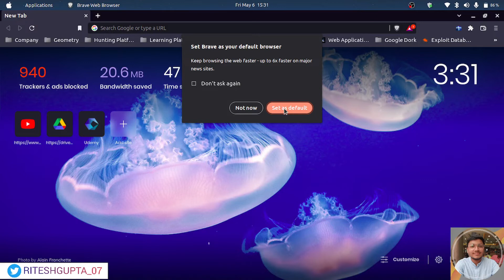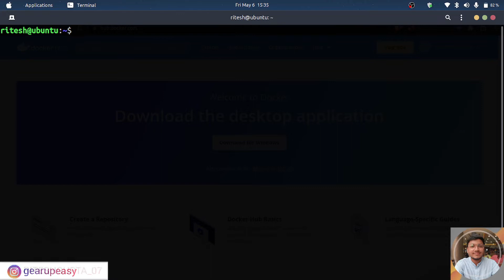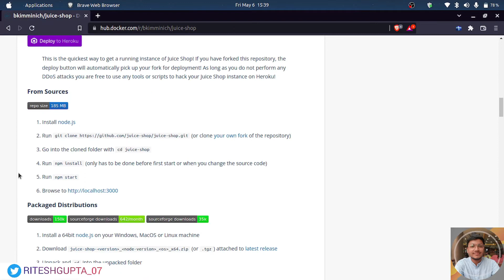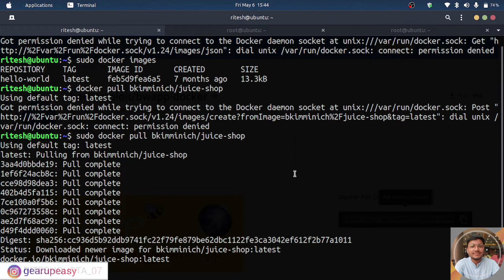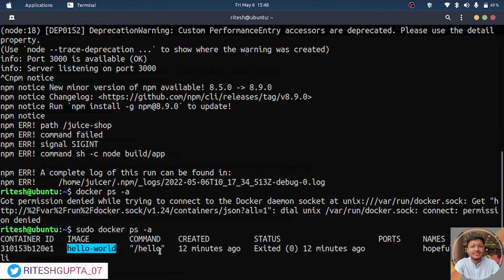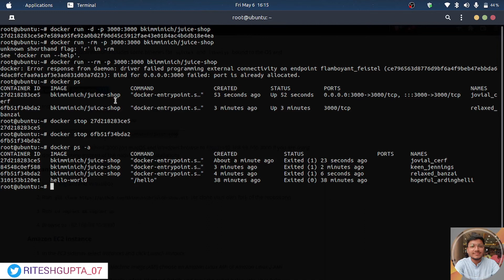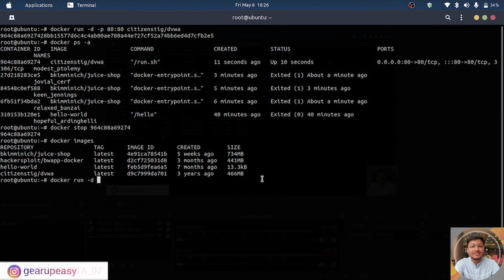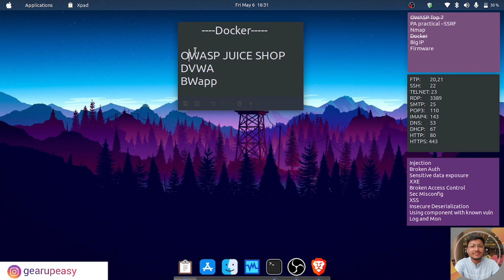How to install DVWA | BWapp | OWASP Juice Shop in Ubuntu using Docker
Complete installation of Buggy web applications using Docker.
Dear viewers apologies for the mic issue.

STEPS:
$ docker
$ sudo apt install docker.io
$ sudo systemctl enable docker
$ sudo systemctl start docker
$ sudo systemctl status docker
$ sudo docker run hello-world (check docker is running)

Start an Docker
$ sudo run -p defineyourport dockername
[ Note: Follow the commands that are prescribes in the repository ]

Checks all the docker images in repository
$ sudo docker images

Docker running status in state
$ sudo ps -a

Pull your required docker images
$ sudo pull your-own-docker-image

Closing Running Docker
$ docker close YourContainerID (for closing)